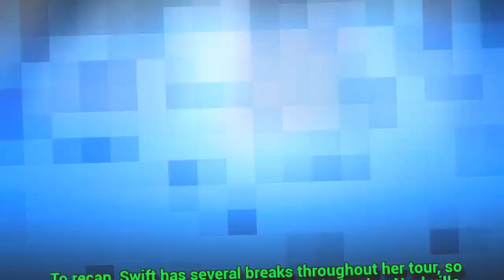Taylor Swift, Joe Alywn Getting Married In August?